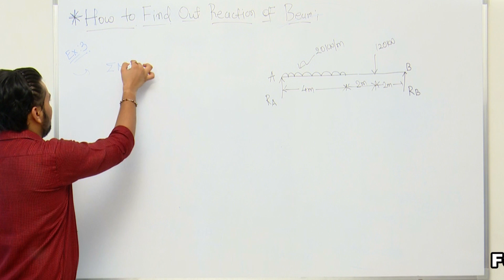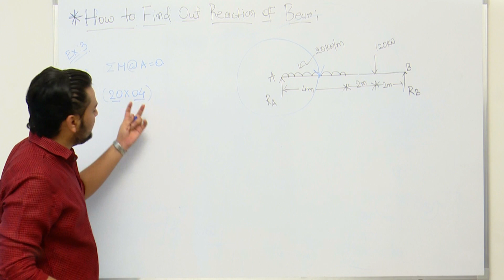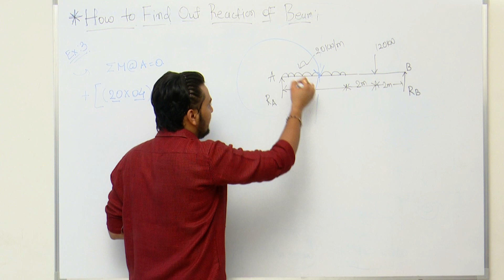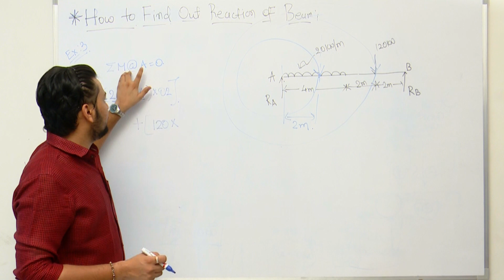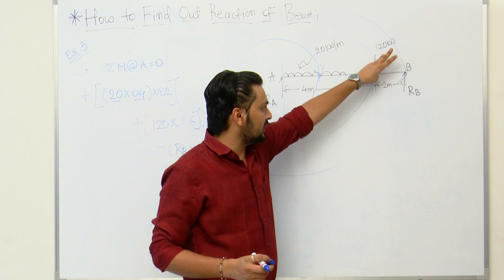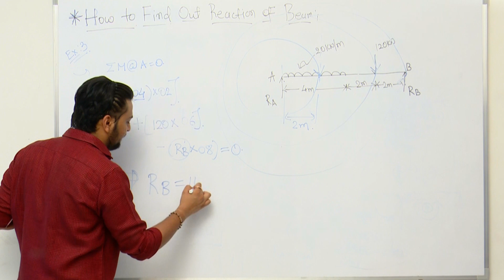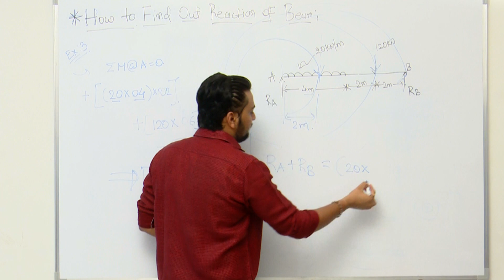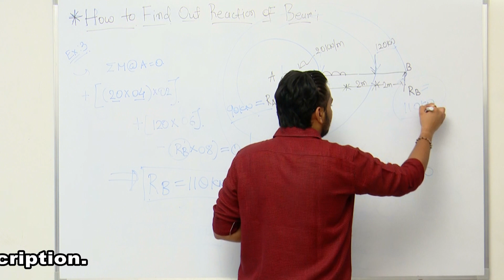How to Find Out Reaction In Beams ? || Example No.3 || Gujarati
This Video is 3rd part of Series "How to Find Out Reaction In Beams ?"
There are total four videos in this Series and in each part one example is there.

Kindly requested to share with your students and friends.